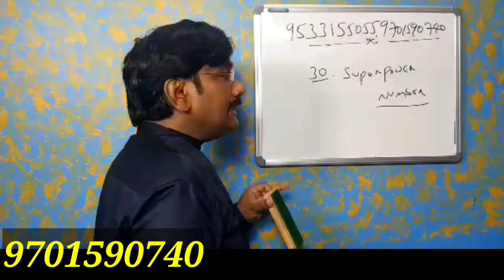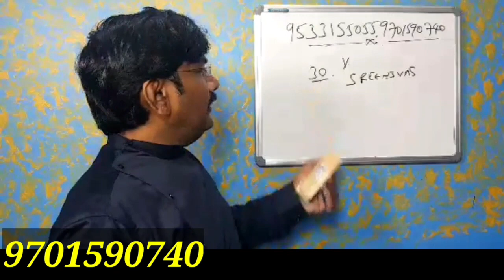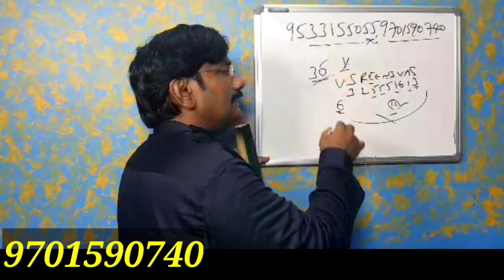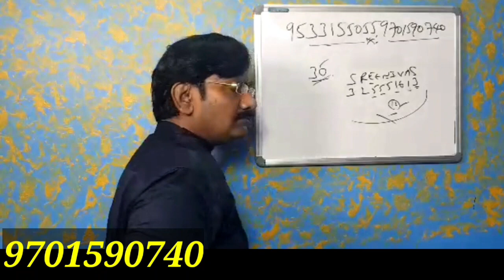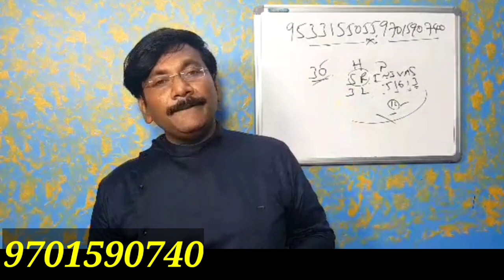Successful And Amazing For Number 3 Numerology InTelugu/2022